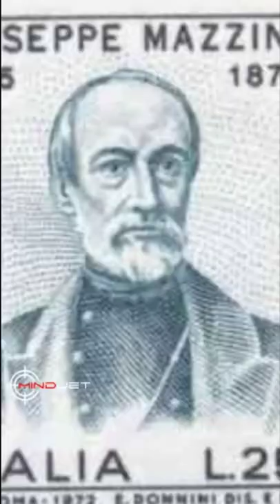Mazzini | History | Rise of Nationalism in Europe | CBSE X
"Mindjet Channel"
Giuseppe Mazzini born in Genoa in 1807, was an Italian revolutionary He was a member of the secret society of the Carbonari.
At the age of 24, he was sent into exile in 1831 for attempting a revolution in Liguria.
He founded underground societies named ‘Young Italy’ in Marseilles and ‘Young Europe’ in Berne, whose members were like-minded young men from Poland, France, Italy and the German States.